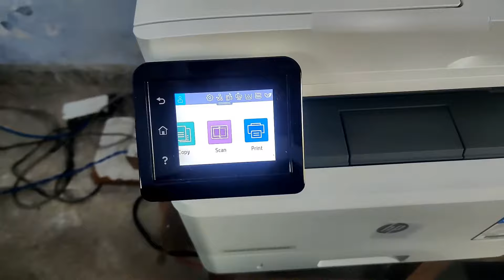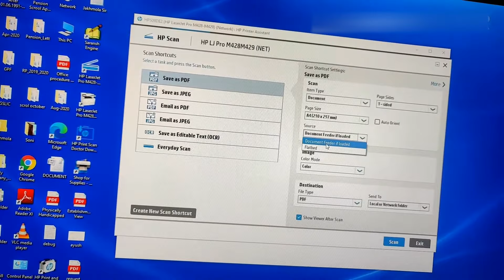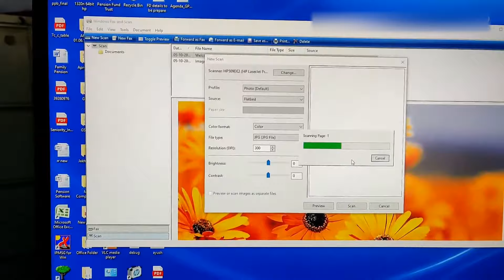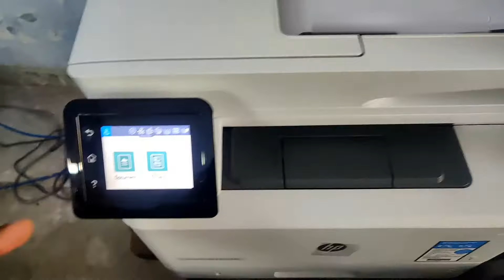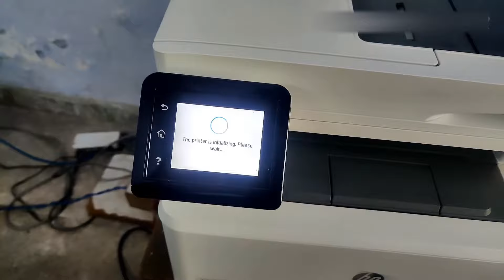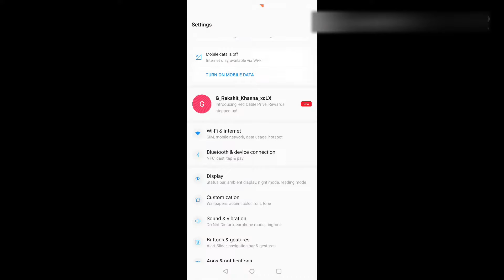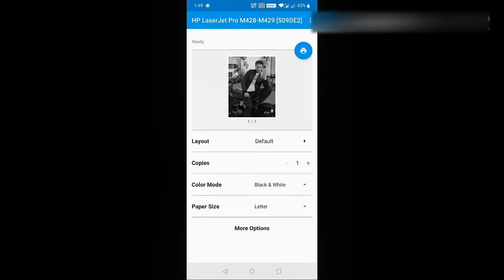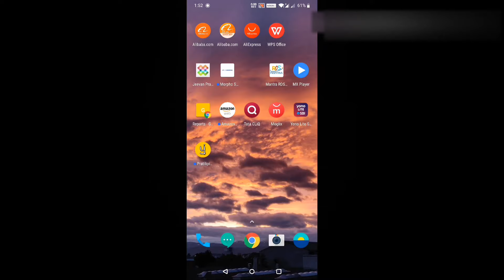HP LaserJet Pro MFP M429DW Printer Review|How to Print/Connect wirelessly from mobile to HP Printer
namaste doston is video mein Maine bataya Hai Ek printer ke bare mein Jo LaserJet HP ka printer hai Kafi Achcha printer Hai yah ismein main copy karna scan karna aur print karna bataya hai aur is printer ka full review bhi diya hai aur yah bhi bataya hai key Kaise aap apne phone Se print kar sakte hain is printer ke through wirelessly. yah Jo printer Hai yah pura wireless wala printer hai aap direct apne phone se scan Karke ya fir camere se click Karke aap direct print de sakte ho ye Maine is video mein bataya hai. driver downlod ka link ye raha